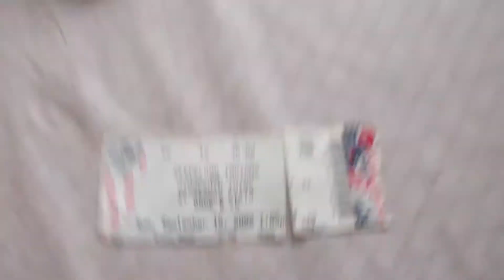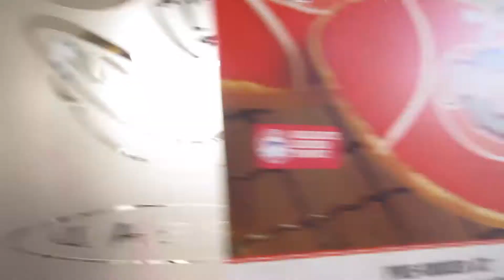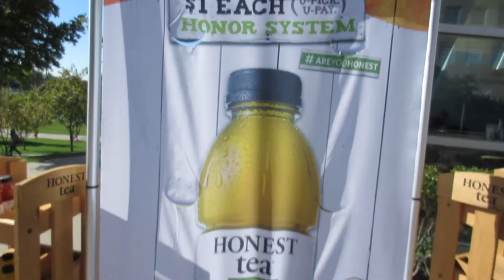We did it! WE WON!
This was a VERY busy week for me, so vlogging was limited. Enjoy!